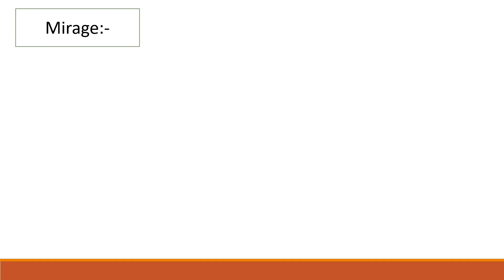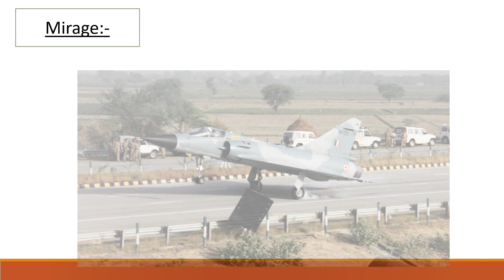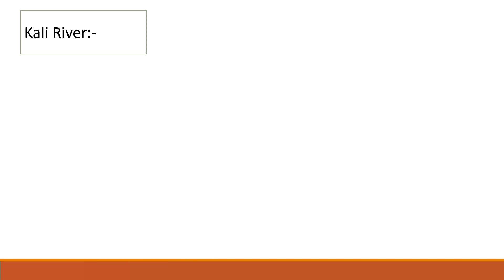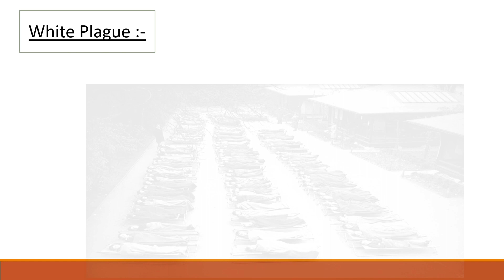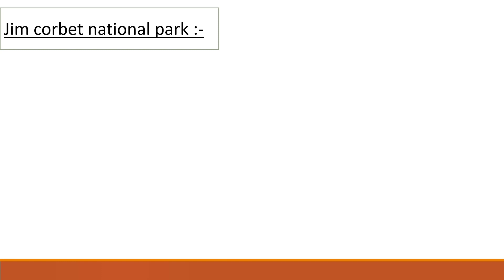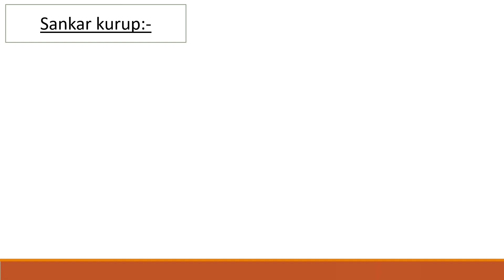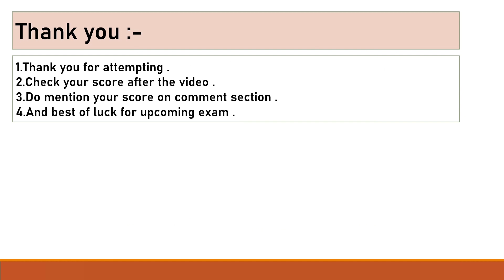MCQ test 75। Contract High school teacher Preparation।LI Preparation। Osstet Preparation।